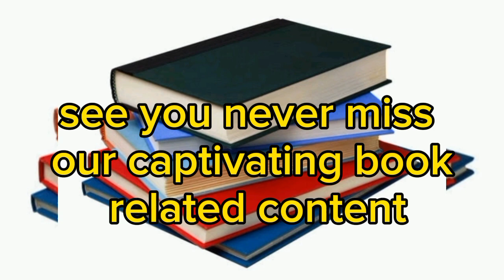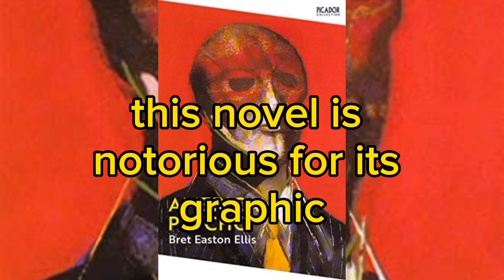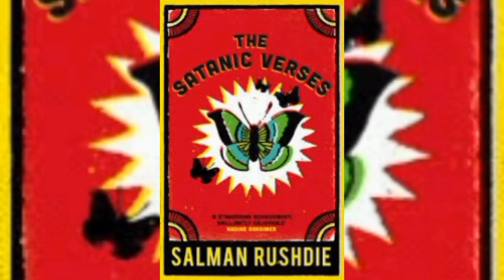The Dark Side of Literature: Top 10 Hated Books in History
"Hello, book lovers and fellow readers! Today, we're diving into the darkest corners of literature to explore the top 10 most hated books in history. Now, we all know that not every book can be a beloved classic, and some have even sparked controversy, outrage, and heated debates. So, buckle up, because this is going to be an intriguing journey into the world of literary infamy!"

Note: Make sure to tailor the content and hashtags to your channel's niche and audience preferences.